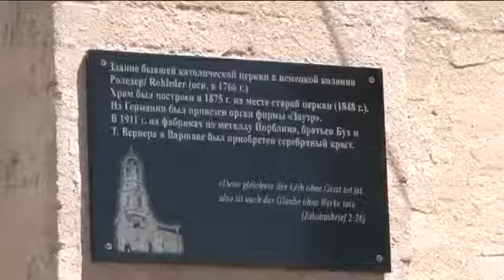Открытие памятной доски в селе Раскатово | Einweihung des Denkmals in Raskatowo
29 июня в селе Раскатово Приволжского муниципального образования на здании сельского дома культуры – бывшей католической церкви немецких колонистов – была открыта памятная доска. Историческое напоминание потомкам на здании клуба появилось благодаря участникам строительного отряда Немецкого молодежного объединения 2017 года в городе Марксе. (Источник: телекомпания «Наш Маркс»)

Am 29. Juli wurde im Dorf Raskatowo, vor der ehemaligen katholischen Kirche der deutschen Kolonisten ein Denkmal eingeweiht. Die historische Erinnerung entstand dank der Aktivisten des Jugendrings der Russlanddeutschen in Marx.